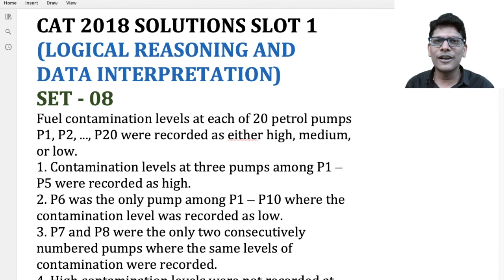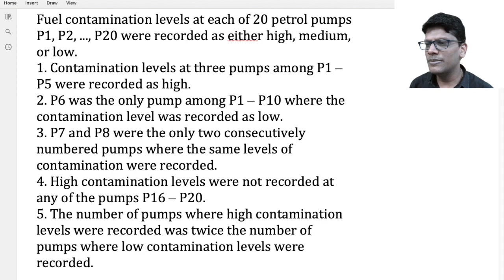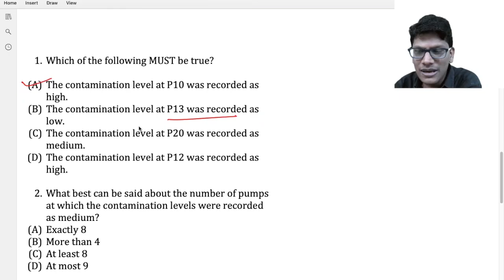CAT Previous Year DILR questions | CAT previous Year solved papers | CAT DI LR | CAT 2018